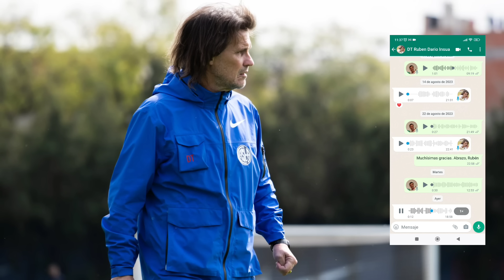SAN LORENZO - 💣 BUSCAN COMPRAR A BATALLA PERO RIVER QUIERE A AGUSTÍN GIAY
San Lorenzo, con Matías Lammens a la cabeza negocia por la compra de Don Augusto Batalla, pero River quiere a Agustín Giay, uno de los mejores valores del equipo de Melena Insua. La cláusula, el porcentaje que tiene el club y hasta la situación de Facundo Altamirano.

AGUANTE SAN LORENZO Y MUCHÍSIMAS GRACIAS POR LA CONFIANZA Y ESTAR SIEMPRE DEL OTRO LADO.

🖼️ La imagen de miniatura es de , si lo siguen le dan una gran mano.